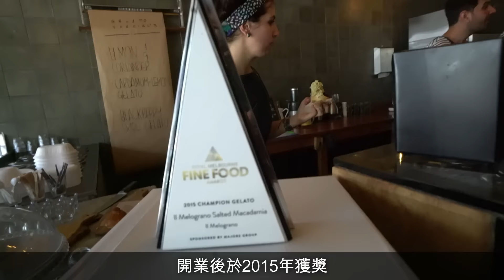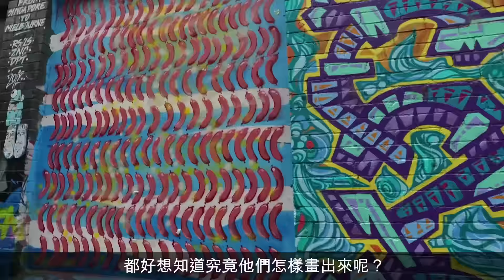主播帶你遊澳洲﹣黃紫盈墨爾本﹣果籽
{主播帶你遊澳洲} - 伍家謙、方健儀、黃紫盈同埋柳俊江四位主播為大家介紹澳洲與眾不同嘅一面！